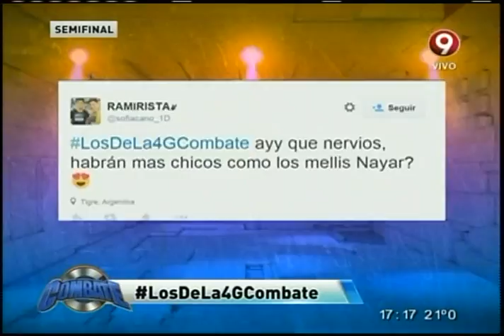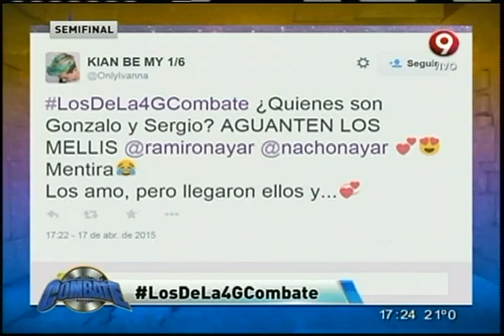"Puente colgante" (17-04-2015)